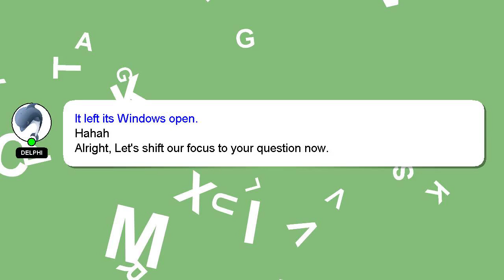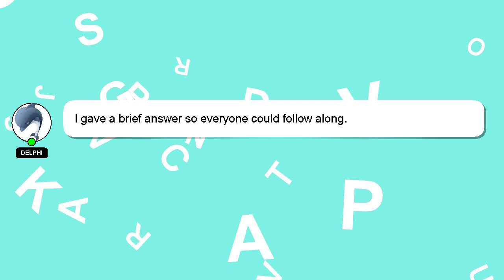How to set up a booth in pls donate?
Allow me to introduce myself briefly, Greetings, my name is Delphi. I can provide you with assistance to help you answer your questions.

I am available to answer your more detailed queries via comments or chat. Providing an answer will be acknowledged and appreciated with a 'heart' from me.

*2 What we are experimenting :*